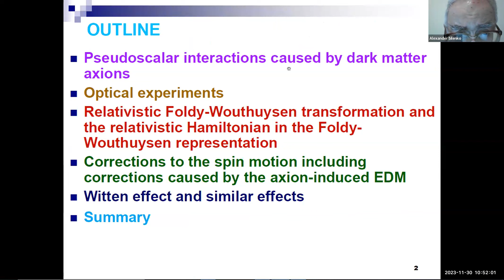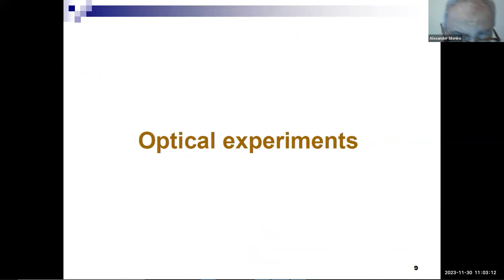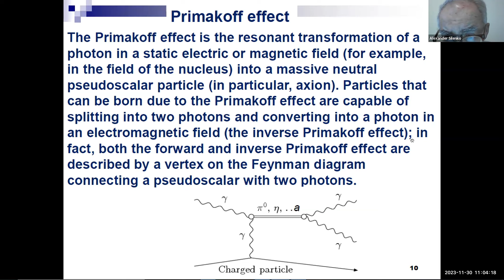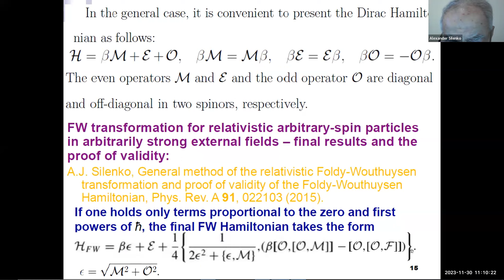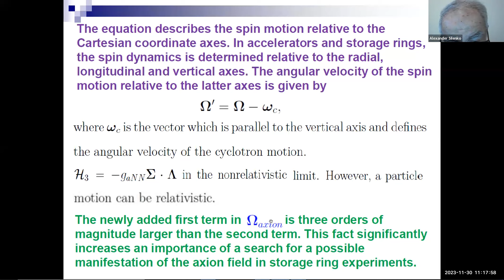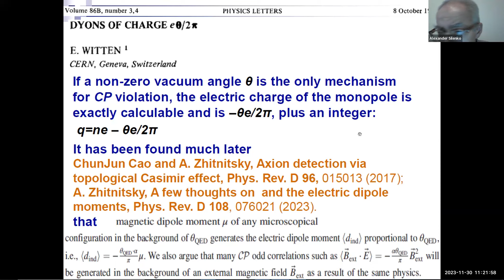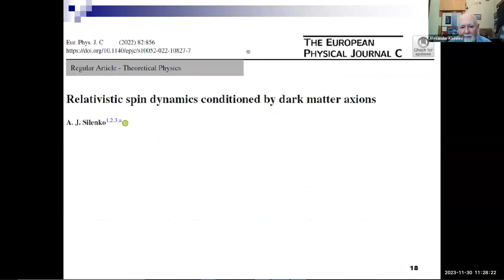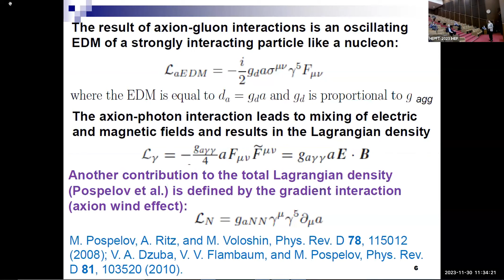Alexander Silenko, Effects of interactions of axion-like dark matter with SM particles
XXXV International Workshop on High Energy Physics "From Quarks to Galaxies: Elucidating Dark Sides",

Morning session November 30, 2023

Alexander Silenko
Effects of interactions of axion-like dark matter with SM particles

An axion is a hypothetical particle being a quant of pseudoscalar field. It has been originally postulated by Peccei and Quinn in 1977 to resolve the strong CP problem in QCD. If axions exist, they are of interest as a possible component of cold dark matter. The axion–photon coupling distorts the electromagnetic field and leads to the inverse Primakoff effect which can be observed with haloscopes. CP-noninvariance of the axion–gluon coupling results in an appearance of oscillating nucleon EDMs which are proportional to the axion field. Axions manifest themselves in direct interactions with particles (so-called axion wind effect). We rigorously determine the relativistic spin dynamics defined by the pseudoscalar field of dark matter axions. We also show that the distortion of the electromagnetic field leads to effective magnetic charges and EDMs of leptons and effective electric charges of magnetic monopoles (the Witten effect). Axion-like dark matter interacts like the axion.

Information on the subject:

A. J. Silenko, Relativistic spin dynamics conditioned by dark matter axions, Eur. Phys. J. C 82, 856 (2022).

S. N. Vergeles, N. N. Nikolaev, Y. N. Obukhov, A. J. Silenko, O. V. Teryaev, General relativity effects in precision spin experimental tests of fundamental symmetries, Phys. Usp. 66, 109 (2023).

A. J. Silenko, Determination of time-dependent effective electric dipole moments conditioned by axion-photon coupling, arXiv:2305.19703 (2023).

A. J. Silenko, Equation of spin motion for a particle with electric and magnetic charges and dipole moments, arXiv:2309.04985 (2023).